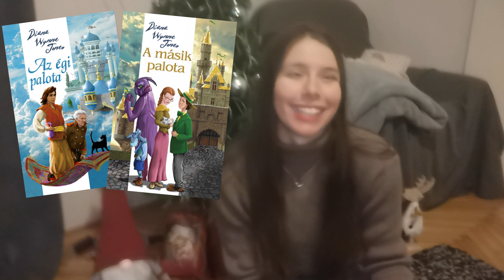Ömlengések - A vándorló palota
A mai videóban az egyik kedvenc meseregényemről, A vándorló palotáról ömlengek nektek, megemlítve az animációs feldolgozást is :)

Fanni vagyok, könyvmoly, aki előszeretettel néz koreai és kínai sorozatokat, animéket és minden egyebet is, ha megtetszik :)

Zene: Howl's Moving Castle [OST - Theme Song] (emiatt lehetséges, hogy lesz hirdetés a videón)